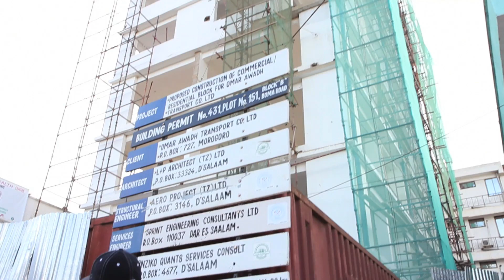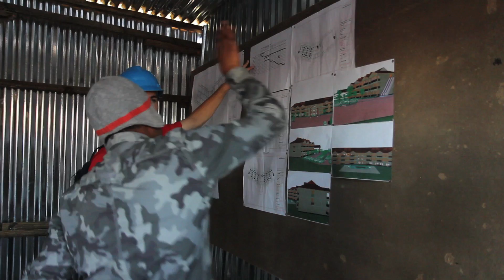Construction Management Tanzania Experience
University construction management students get a taste of a study abroad experience working in Tanzania.